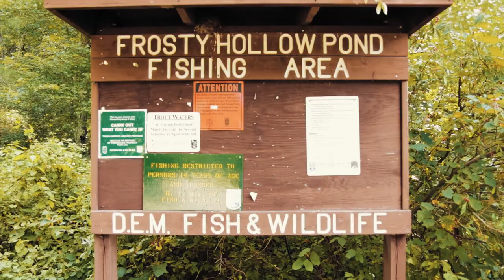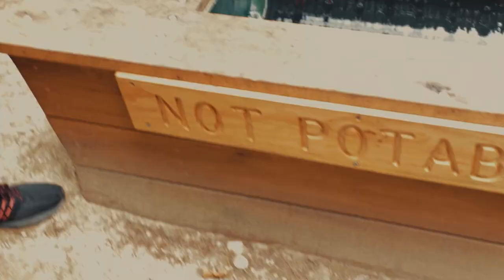Hiking in Arcadia Management Area, Rhode Island.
In this vlog, we hiked the Shelter Trail in the Arcadia Management Area in Exeter, Rhode Island. We parked at the Frosty Hollow Pond. The Shelter Trail connects to the Breakheart Trail. The entire loop is around 7 miles. After the hike we went out to have some dim sum for lunch.

This was all filmed using the Sigma 17-50 mm f2.8. Sorry about the autofocus noise.